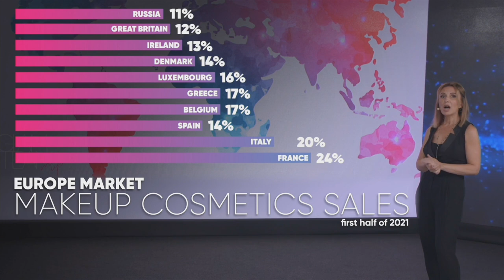О косметике Фаберлик. Доля продаж в странах.